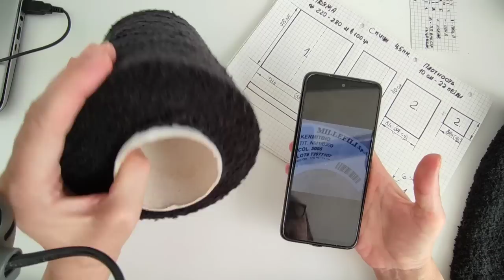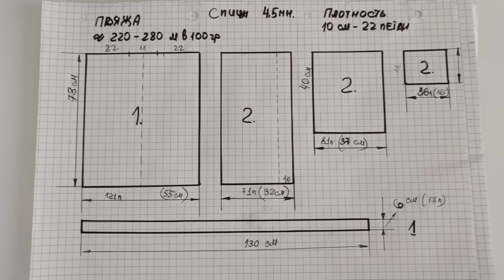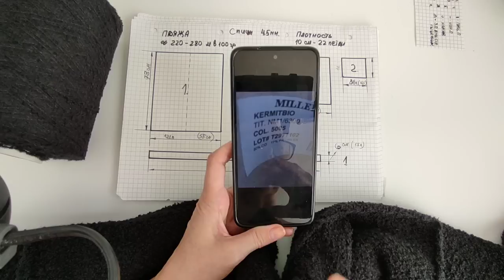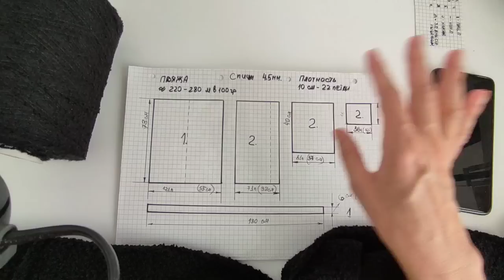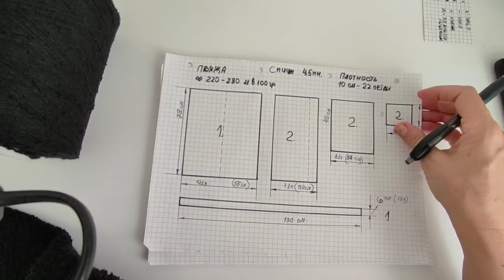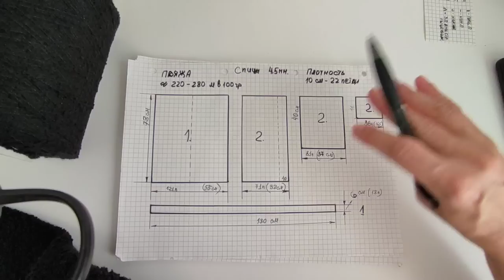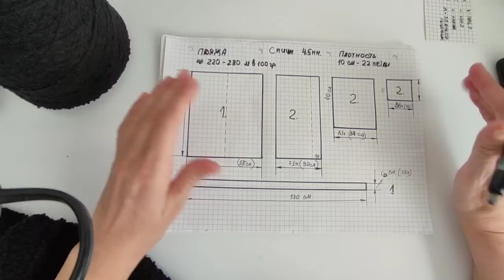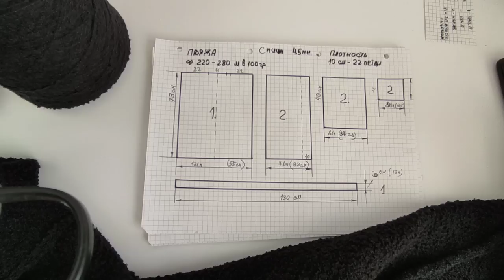Ух-ты 😯!!!!А что так можно было???Показываю что у меня получилось из прямоугольников.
Кардиган из прямоугольников
вязаные тренды
модные кардиганы
узор для кардигана
готовые работы вязание
канал о вязании
плечевые изделия
бесплатное описание
мк бесплатно
как связать кардиган
вязаный кардиган
вязание для начинающих
кардиган спицами